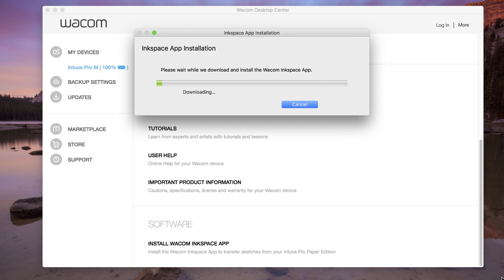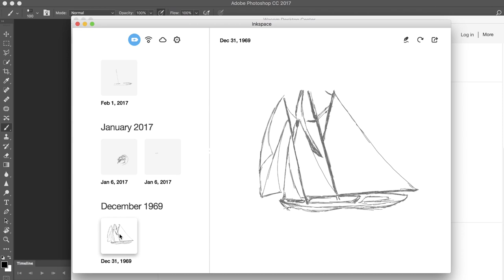Downloading and Launching Inkspace